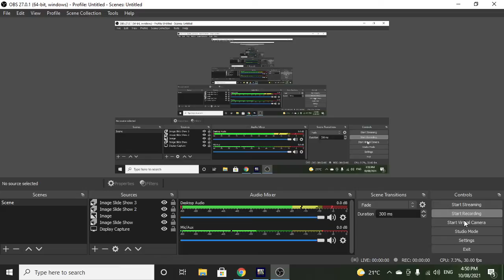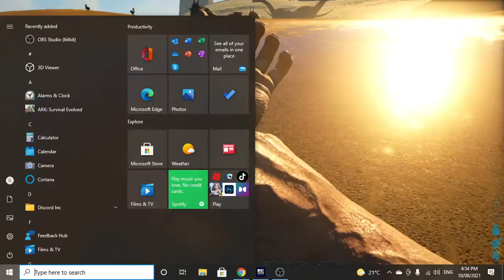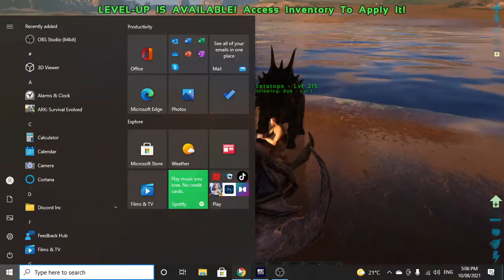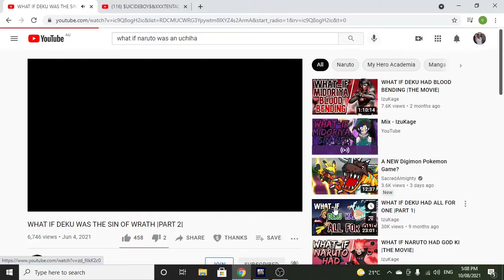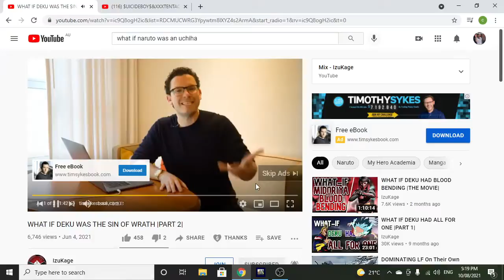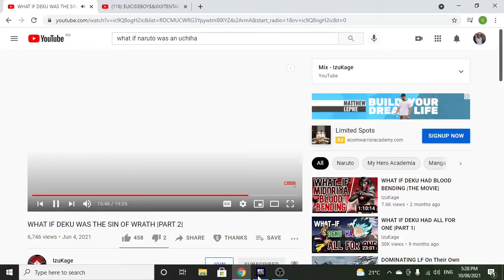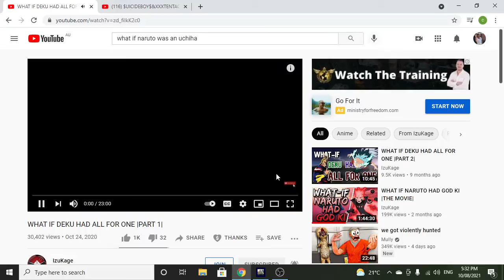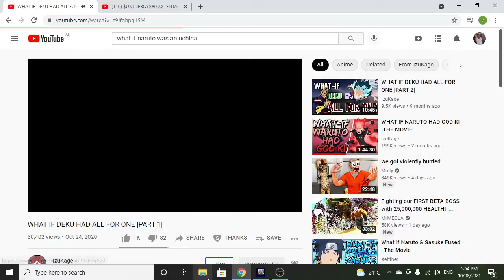ark with friends